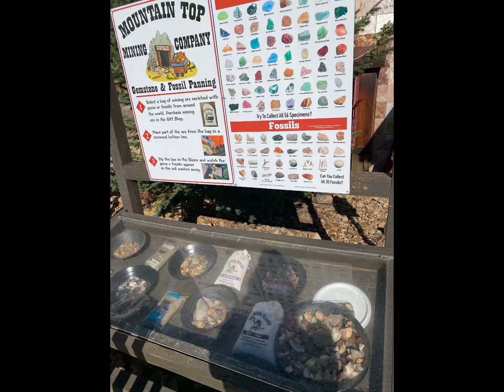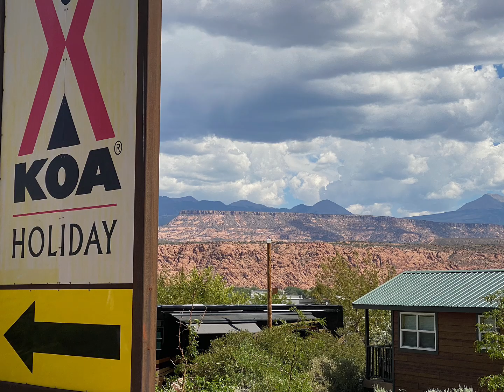Let's Go To Utah!